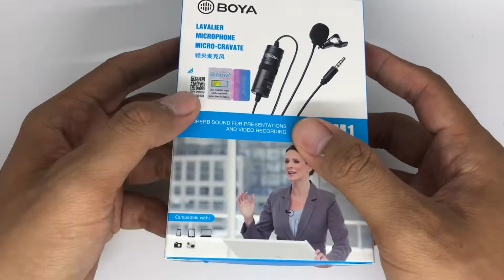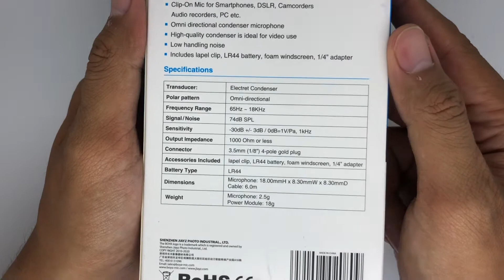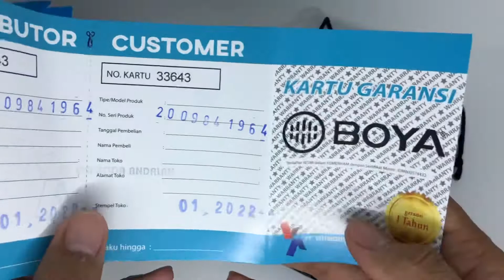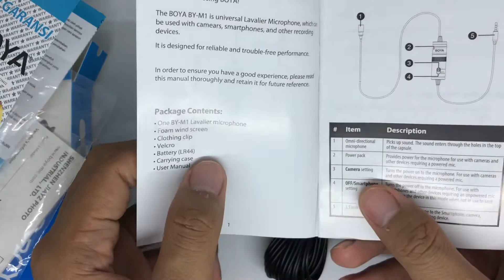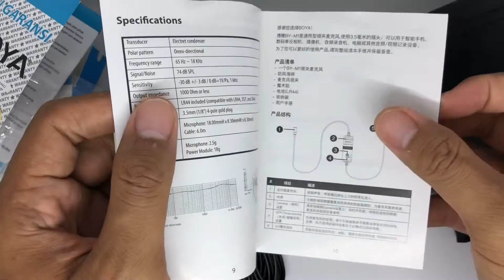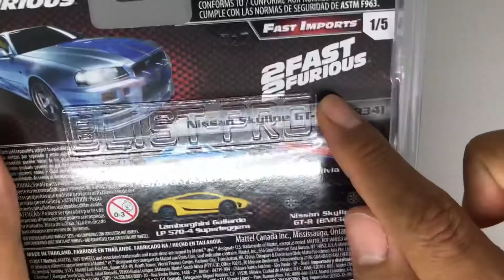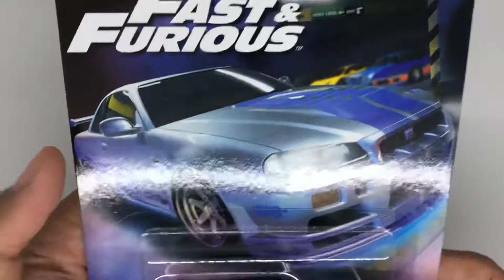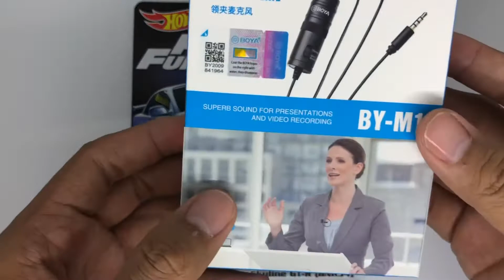‼️REVIEW CLIP ON BOYA BY-M1 - CLIP ON MURAH CUMA 100 RIBUAN - YOUTUBER PEMULA 2021? MASUK‼️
Beli Microphone Mic Clip On Boya BY-M1 Lavalier - M1 di toko cameraindo Rp 135.000 di Tokopedia dengan Bebas Ongkir, Sekarang!

STAY TUNE TERUS KARENA GUE AKAN BAGI-BAGI HADIAH DIECAST GRATIS DI INSTAGRAM KETIKA SUDAH MENCAPAI 1K FOLLOWERS 👇🏻👇🏻👇🏻